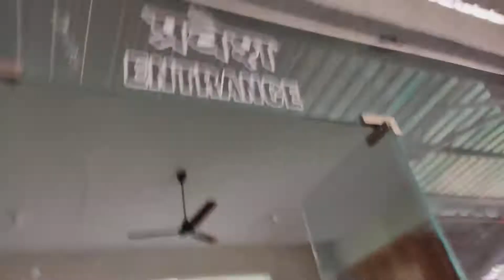Jivdani mandir fanicular ropeway, जीवदानी मंदिर फनिकलर रोपवे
Description

Jivdani Devi Darshan by Funicular Ropeway Virar Guide in Hindi | जीवदानी मंदिर फ़्यूनिक्यूलॅ रोपवे

After a long Covid Vacation now we are back on track with our family trips segment & we started our journey with blessings of Jiwdani Devi Darshan by funicular ropeway. Jivdani Devi temple is situated in Virar, a town located in the Palghar district of Maharashtra. To reach here you travel by road via NH-48 (Mumbai - Ahamadabad Highway) or by train via Virar Station on the Western Line of Mumbai Suburban Railway Network. This temple remains open from 5 am till 9:30 pm. The Aarti was conducted three times a day, 1st at 5:00 am, 2nd at 12:00pm & 3rd at 7:30 pm in the evening. The Temple is located on the hilltop of Jivdani Mountain, The height of the mountain is approx 900 feet. To reach on top you have to climb 1400 steps. Recently the temple management has started a Funicular Ropeway for the comfort of visitors. currently (in FEB-2021) this facility was not fully operational for visitors. If you have any queries about visiting this temple please feel free to comment below. or if you want to make any donation to this temple, you can visit their official website on